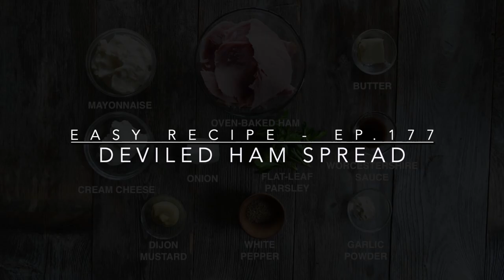DEVILED HAM SPREAD | Ready in 5 minutes!!!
Leftover ham on hand? Make this delicious DEVILED HAM SPREAD.

This DEVILED HAM SPREAD is just the thing to serve at a party, enjoy as a snack or to fill your next sandwich. The fact that it’s ready in under 10 minutes, well, that’s yet another reason you’re going to enjoy it as much as we do.

When a recipe is this fabulous it’s wise to share it with other food-loving friends, as in like, everyone. PIN the recipe to a favourite Pinterest board and don’t forget to tell all your friends about it. This is just the thing you hope they’re serving the next time you visit.

Here are just a few things to remember when you make DEVILED HAM SPREAD:

EASY ENOUGH

The ingredients for this spread are readily available and we bet you already have most on hand, if not all. If you’re reading this around the holidays, best to have extra ham and cream cream cheese at the ready. This is a perfect recipe to pull together at a moment’s notice when company unexpectedly arrives or stays late.

HAMMIN’ IT UP!

We crafted this recipe with leftovers from this GLAZED OVEN-BAKED HAM. This moist, tender meat works so well when blended with the other ingredients, but the flavour of the ham is just great when prepared this way. You can also use a small pre-cooked ham available in the deli section of your grocery store if need be.

CHOP AND BLEND

This DEVILED HAM SPREAD is easy to prepare, especially if you use a food processor or handy chopper as we’ve done. Simply place everything into the canister fitted with the blade attachment and run the machine on low speed.

Because the spread can be enjoyed a number of different ways (see below) we think it should be somewhat smooth yet still a bit chunky. Process it to a spreadable consistency. Watch the video attached to this story to get an idea of what worked for us.

YOU SERVE

Don’t you just love options? That’s this DEVILED HAM SPREAD’S middle name. You can transfer the spread into a bowl and serve it with fresh veggies or these crunchy PITA CHIPS as a dip.

You can also spread a little dollop onto fancy crackers or slices of French bread to create instant party snacks. These same party snacks also taste fabulous when you eat them by yourself, laying on the sofa, reading a book - I know!

Finally, get generous and spread a heaping swipe across your favourite bread. Add the second slice and you’ve got a seriously tasty sandwich. Repeat and you’ve got two!

We know you’ll love this brilliant way of putting leftover ham to good use. DEVILED HAM SPREAD is some treat!